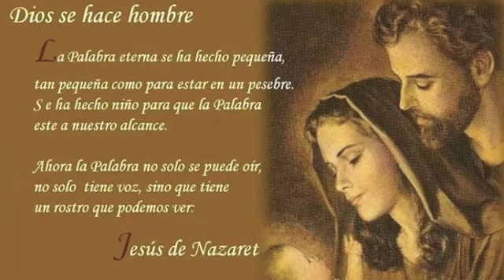MI PRINCESA LLEGO EN NAVIDAD - MUSICA INSTRUMENTAL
CANCIONES DE VILLANCICOS Y NAVIDAD INSTRUMENTALES

SILENT NIGHT